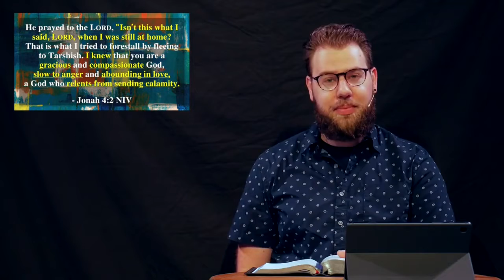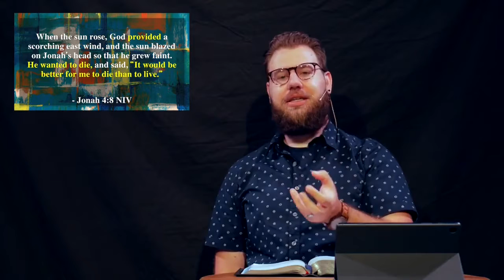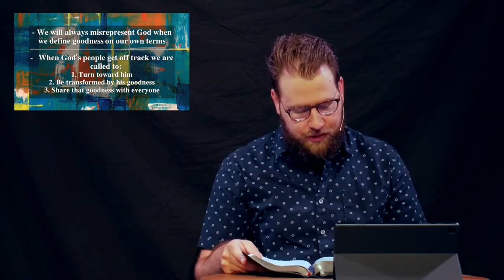Is God really Good? Jonah 4 | Sermon 8/8/21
We all struggle and wrestle with our faith at some point in time. We wonder what our purpose is, does God even care, or if He's even as good as He says He is. If you have ever wrestled with whether God is good or not, we invite you to spend some time with us this Sunday. We will be concluding our series, traveling through the book of Jonah called, "Questioning God". We have an online service on our Facebook page and an in-person service and they both start at 10am. See you there!